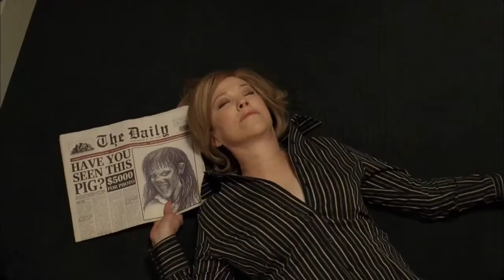Movie Robot suggests Penelope (2006)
Here's a brief description of this romance movie.